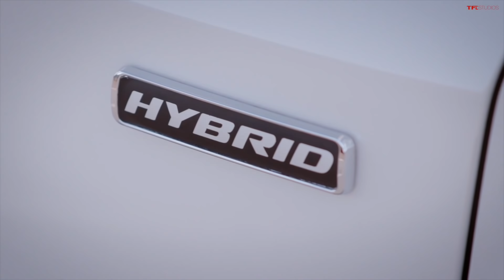Bummer: These Are the Canceled, Delayed, MIA, and Unobtanium Cars and Trucks of 2021!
00:00 Intro
00:36 Rivian Max Battery
1:18 Tesla Cybertruck
2:10 Ford Escape Plug-In
3:34 Ford Transit Diesel
4:57 Nissan Ariya
6:04 Bollinger B1 & B2
7:27 GM EV Lineup
9:07 Lordstown Endurance
10:21 Stellantis / Alfa Romeo
11:29 Nikola Badger
12:27 Atlis XT
13:24 Alpha Motors Wolf